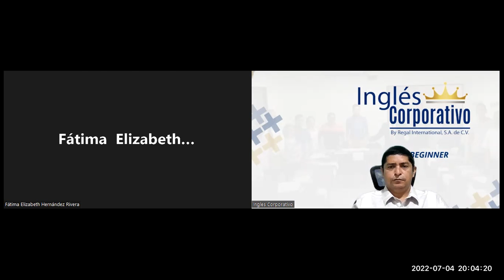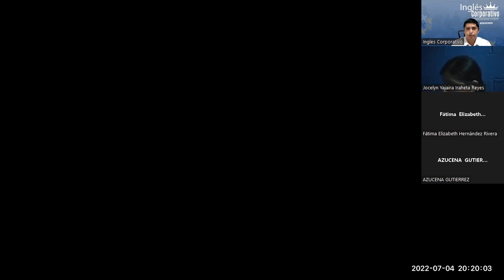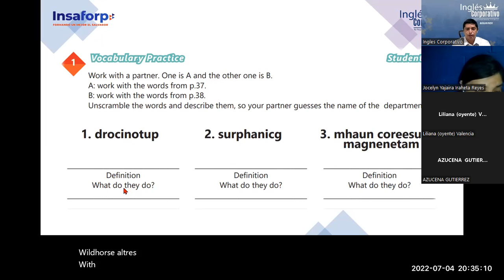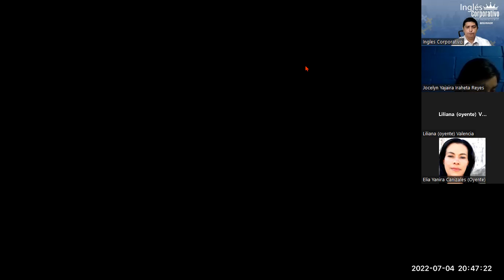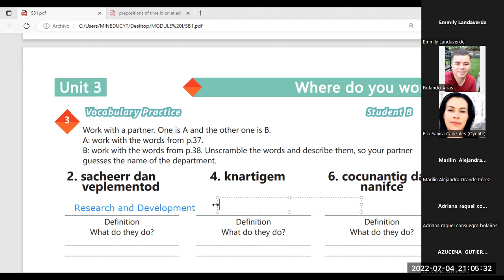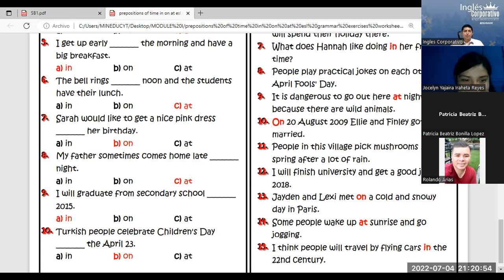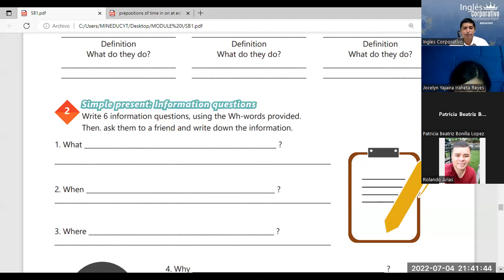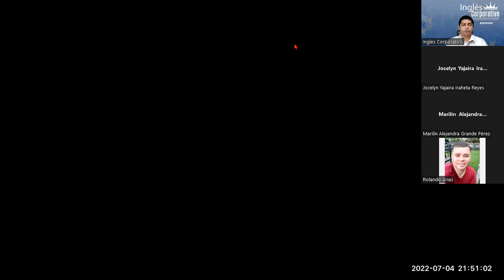Ingles Corporativo-04-07-2022. Vocabulary practice